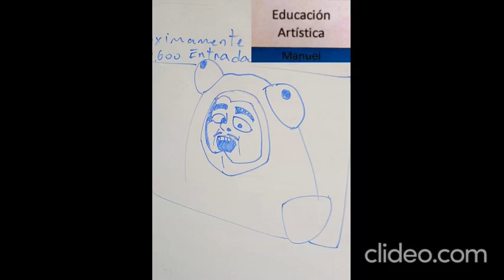Al McWhiggin Proximamente solo en cines 1.600 $ Entrada